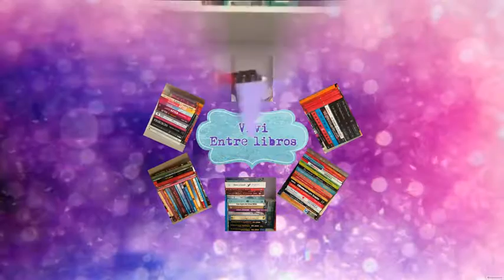50 Sombras De After (50 Sombras De Grey Vs. After) | ViviEntreLibros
¡Hola, soy Vivi! Hoy les traigo "50 Sombras de After" la comparación entre la trilogía de "Cincuenta sombras de Grey" por E.L. James y la saga de "After" por Anna Todd, espero que les guste. ¿A ustedes les parece que son similares? ¿Cuál les gustó más?

"Vlog Libreria En Orlando | ViviEntreLibros"